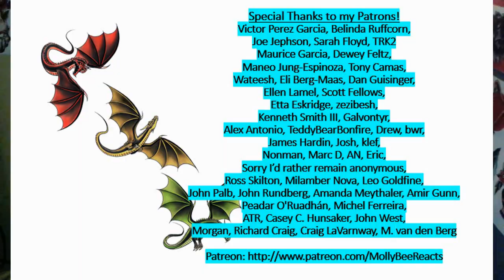Game of Thrones Season 8 Episode 1 Review and Reaction!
Season 8 is finally here! In episode one, Jon and Dany arrive at Winterfell, where many long awaited reunions take place. Meanwhile, Cersei gives in to Euron's demands, and Sam struggles with both the truth about his father and brother and his need to tell Jon what he and Bran have learned. Next week - Jaime has arrived at Winterfell!